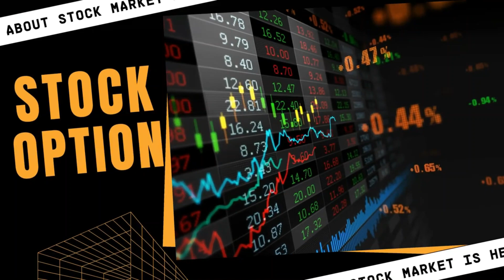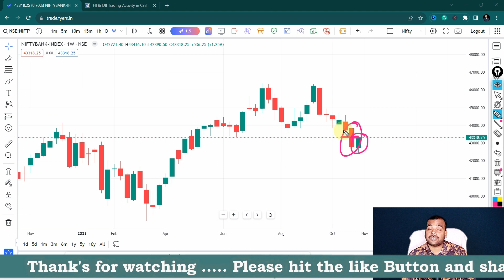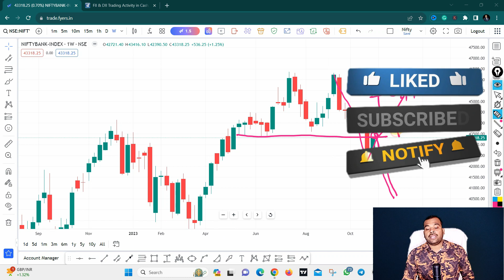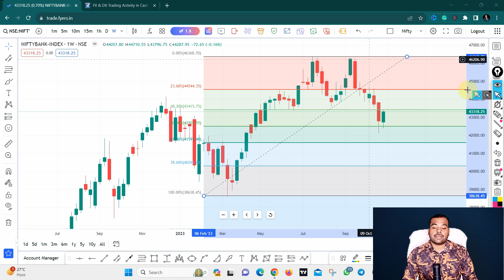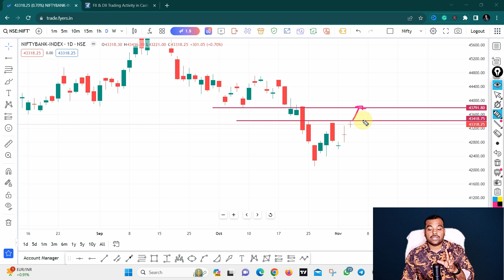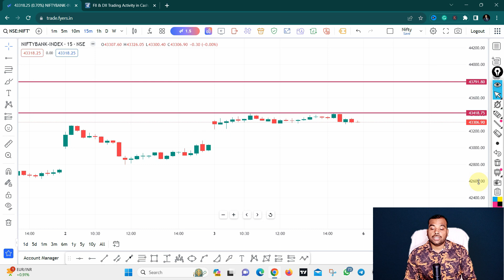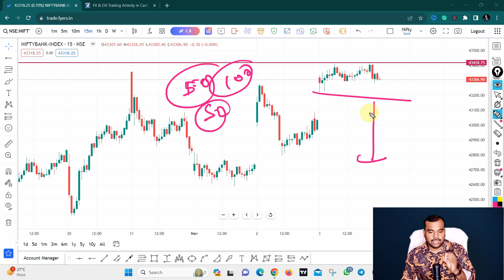Bank Nifty Weekly Chart Analysis & Move !! क्या कहता है Bank Nifty का Weekly Chart Fearless Trading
Bank Nifty Weekly Chart Analysis & Move

क्या कहता है Bank Nifty का  Weekly Chart

🔔🔔🔔 Mutual Fund  🔔🔔🔔

🔔🔔🔔 FREE BROKERS 🔔🔔🔔

🆓 FREE LEARNING 🆓